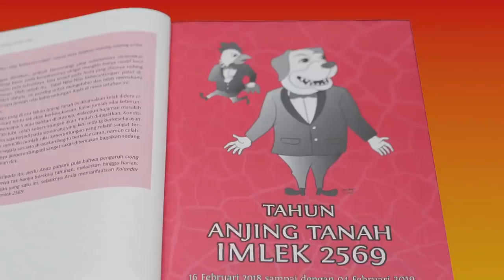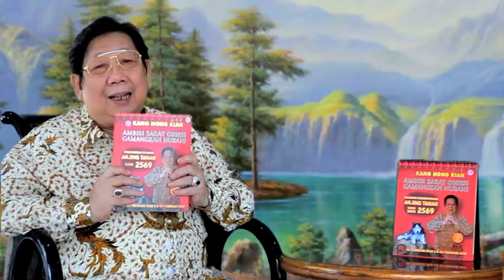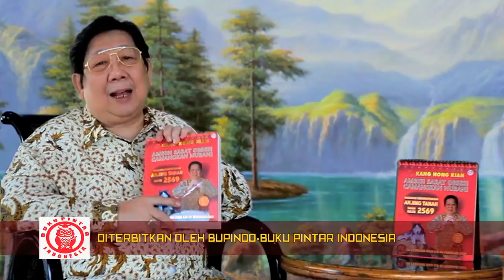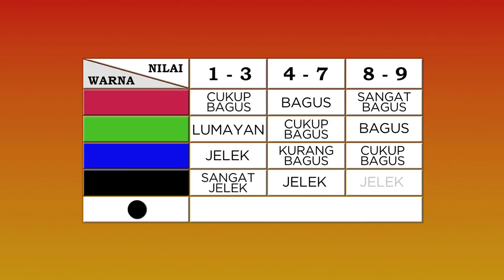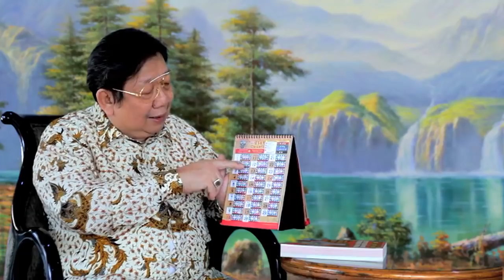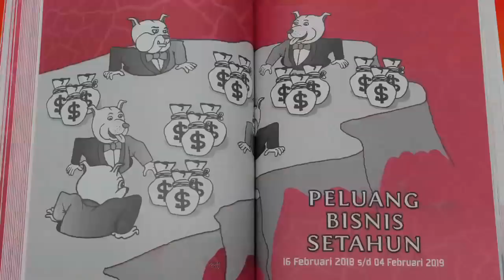KHK Kang Hong Kian - Ramalan Tahun Anjing Tanah 2018 / Imlek 2569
Kang Hong Kian kembali menghadirkan Buku Ramalan Tahunan yang banyak ditunggu oleh pembaca setianya. Simak apa yang terdapat dalam Buku Ramalan Tahun Anjing Tanah 2569 ini.
Lengkap dengan ulasan Feng Shui / Hong Sui di tahun Imlek 2569 meliputi kesehatan, karier dan keharmonisan Anda.